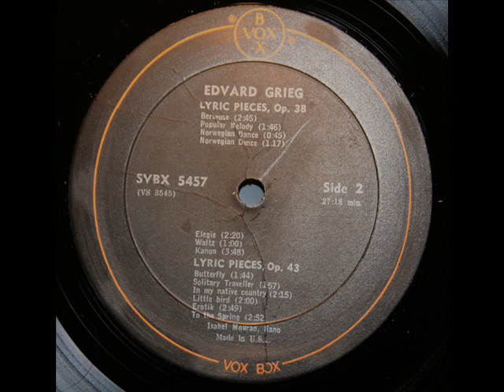Isabel Mourão: Lyric Pieces - Waltz, Op. 38, No. 6 (Grieg)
Isabel Mourao plays Grieg's Waltz (Vals), from the Lyric Pieces, Op. 38.  (The Waltz originally was composed in 1866; later revised in 1883.)  This recording is from a 3-LP set distributed  by Vox (SVBX 5457) in 1976; the actual performances took place much earlier, however.